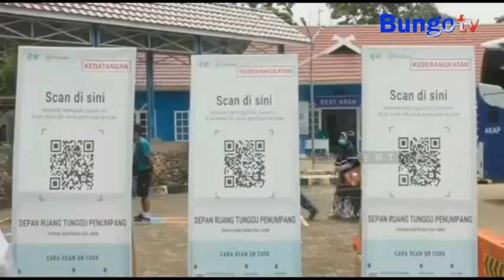KABAR JAMBI - ATURAN OPERASIONAL ANGKUTAN BARANG SELAMA LEBARAN